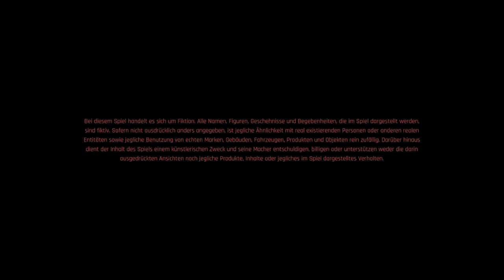CYBERPUNK 2077 #01 🏙️ Du kriegst die Straße nicht aus dem Girl | Charakter Erstellung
In Cyberpunk 2077 spielst du eine*n Söldner'in in der Metropole der Träume Night City und kämpfst auf den harten Pflastern der Clan-, und Kartellkriminalität darum den nächsten Tag zu überleben und dir als Söldner*in einen Namen zu machen. Erkunde die große Stadt und erlebe den Charme der Straße, während du Aufträge annimmst, deinen Ruf verbesserst und dich selbst immer weiter upgradest. Deine Entscheidungen und dein Umgang mit den Bewohnern von Night City bestimmt das Abenteuer und die Welt um dich herum. Hier entstehen wahre Legenden, doch wirst du eine sein? Am 10. Dezember 2020 für Windows, PlayStation 4, PlayStation 5, Xbox One, Xbox Series, GeForce Now, Google Stadia und Steam Deck erschienen. Gespielt auf Zwergis PC.